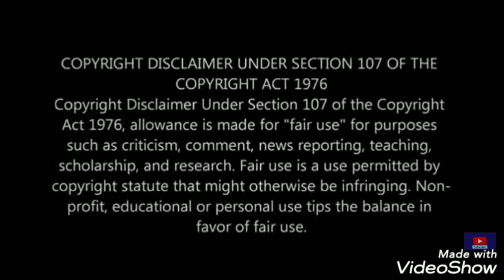History of Suez canal disruption you should know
How the suez canal disrupt the global trade

Suez canal blocked
suez
europe
inside story
shipping
suez canal
waterway
Suez Canal blockage
latest news
canal
container
container ship
egypt news
jams
middle east
middleeastnews
ship
shipment
traffic
tug
Tug boats
business and economy
egypt
egypt latest news
ever given
ever given container ship
evergreen
evergreen marine
international shipping
middle east
middleeastnews
oil prices
suez canal
suez canal authority
suez canal blocked
suez canal crisis